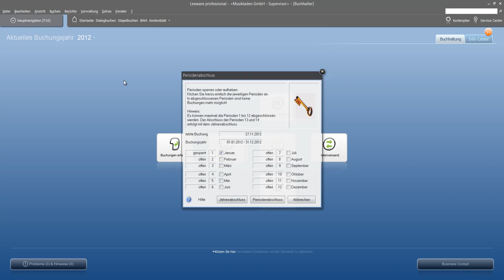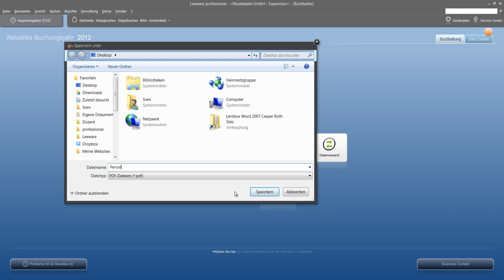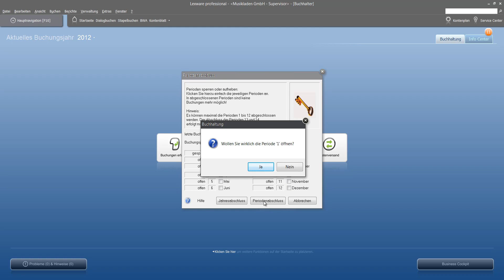Workshop Monatsabschluss im Lexware Buchhalter 2012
Programm: Lexware Buchhalter 2012 (Financial Office Pro 2012)
Kapitel 13: Monatsabschluss

Tipp: Zur besseren Darstellung der Videos stellen Sie bitte die höchstmögliche Qualität(HD) ein.

Diese Reihe von Lernvideos basiert auf den Unterlagen „Lexware 2012 buchhalter plus pro premium" aus dem Verlag New Earth Publishing. oder bei Amazon bestellen.